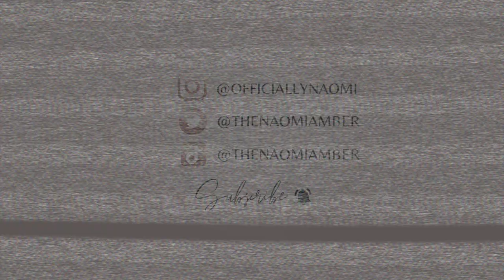2022 Fall Outfit Ideas FT. Urban Outfitters | Naomi Amber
Taking a small break from vacay content to share some much needed fall outfit inspo since the season is changing quick! Thank you Magic Links +Urban Outfitters for partnerning with me on this video.

White Crew Neck Sweatshirt XS
Black Tie Front Top XS
Grey Cardigan XS
Grey Zip Up Hoodie Sweatshirt S
Black Plunge Crop Top S
Blue Beanie
Black Platform boot
Grey Plunge Top S
White Off the shoulder top M
Blue Sherpa Mini Tote Bag
Green Beanie
Black Crewneck Tee
Black Beanie
High Waist Slim Jean Size 25

Age: 24
Camera: Canon M50, My iPhone
Edit: Final Cut Pro X